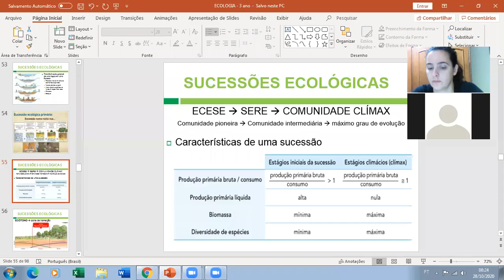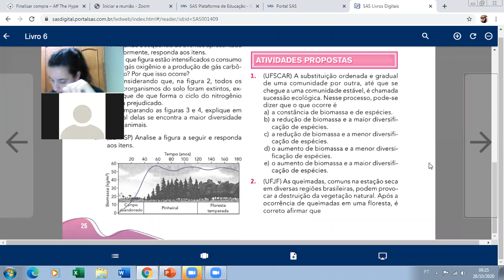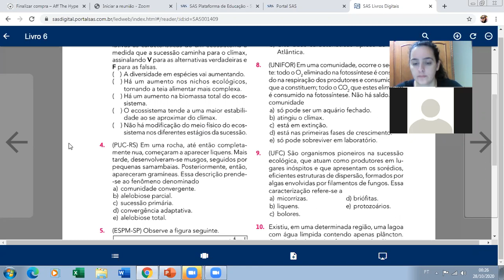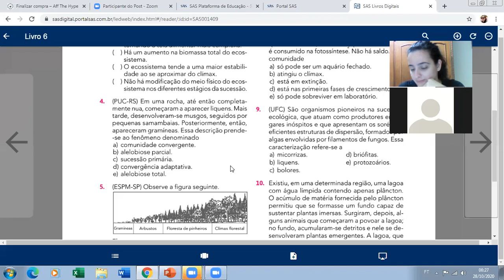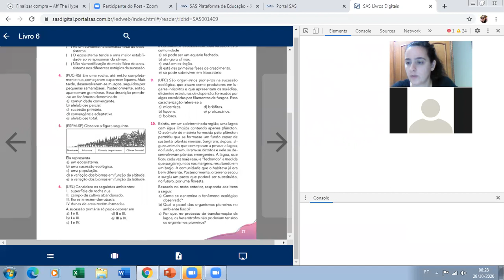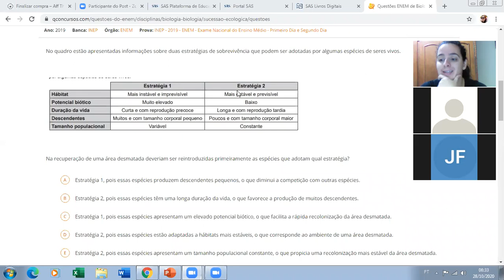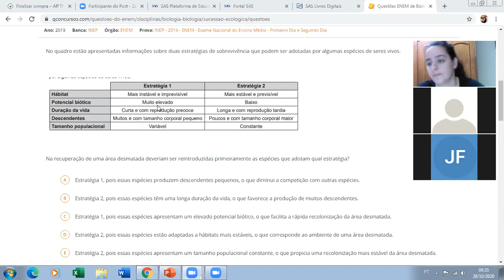SUCESSÃO ECOLÓGICA PARTE 2 - 28/10